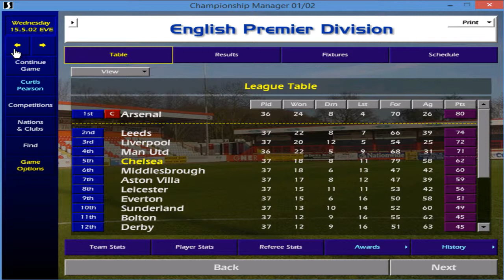Championship Manager 01/02: Before Roman #4 (UEFA Cup Final)